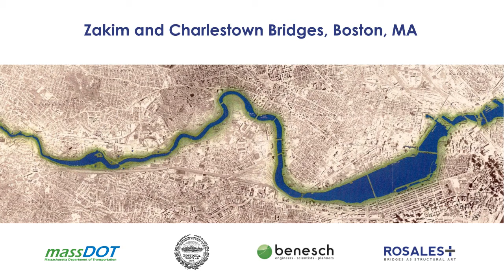Zakim and Charlestown Bridge, Boston MA - Bridge Architect Miguel Rosales